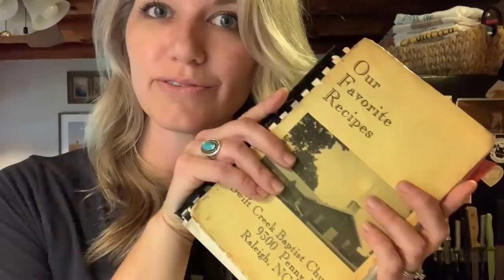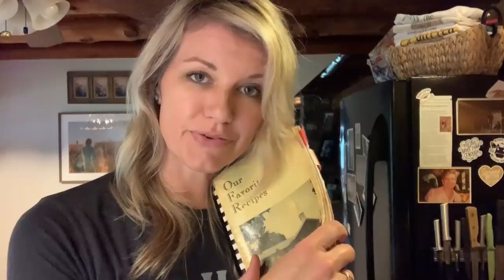Best Sweet Potato Pie!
This recipe is as near as near and dear to me as sweet potatoes are to my home state, North Carolina. My mom made the best sweet potato pies and in honor of Mother’s Day and the awesome mom she was, I’m sharing her sweet potato pie recipe with y’all! If you’ve never made or had sweet potato pie…what are you waiting for?!

Also be sure to check out the video sponsor for more information on these little orange gems and find more great recipes. Now go get your sweet on! MY FAVORITE SEASONING (Save 10% using code TFW) ➽

INGREDIENTS
2 c.  (4-5 medium) sweet potatoes
3 c. sugar
3 eggs
¾ cup whole milk (or canned evaporated milk (NOT sweetened condensed)
1 tsp. vanilla extract
1 stick butter
2 unbaked deep dish pie crusts

DIRECTIONS
Pre-Heat oven to 350 degrees
Boil potatoes until fork tender, drain and peel
Mix all ingredients in stand mixer (or with hand-mixer)
Pour into pie crusts
Bake for 55-60 minutes until firm